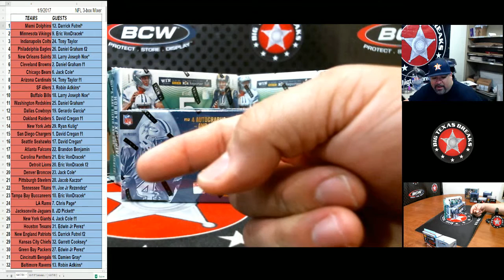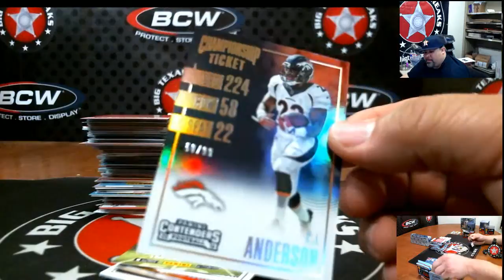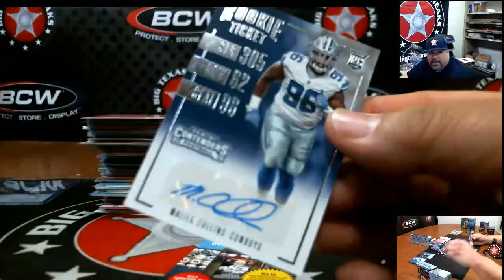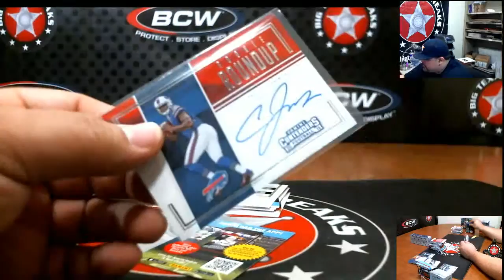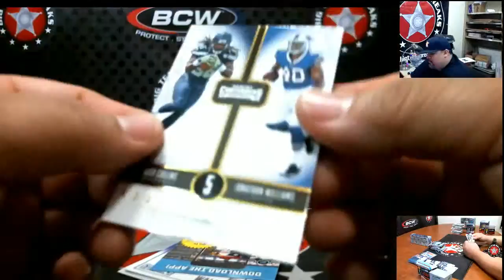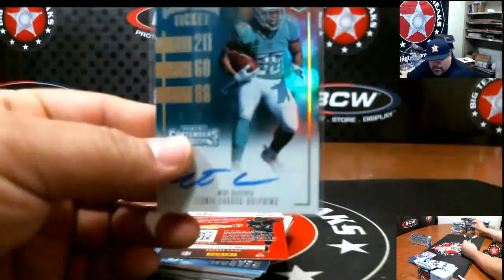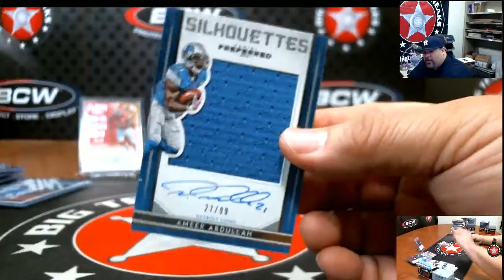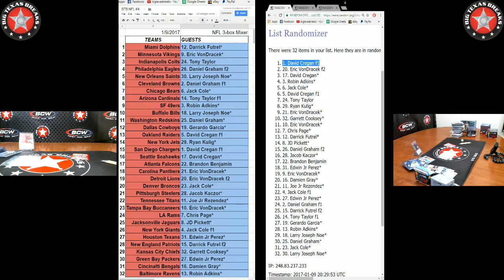1/9/17 NFL 3-box Mixer - BREAK